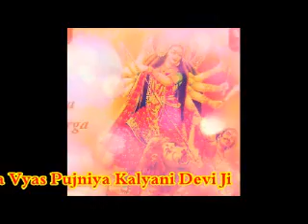महिषासुर मर्दिनी स्तोत्र-भाग-1-ये स्तोत्र दुःखों का नाश करता है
This documentary is based on Mahisasurmardini Strotr-Powerfull Strotr . It is by Bol Bum.